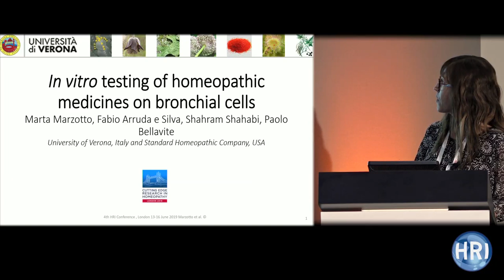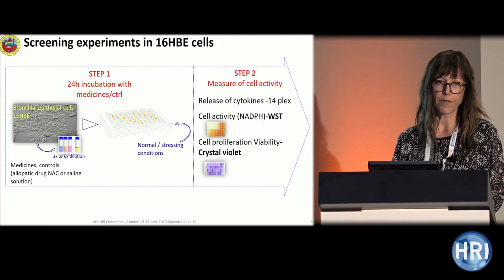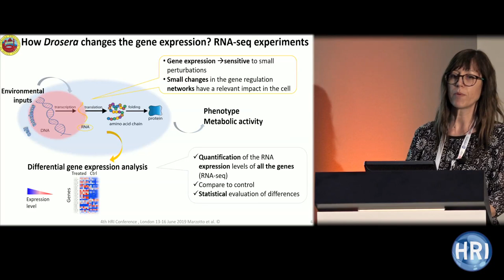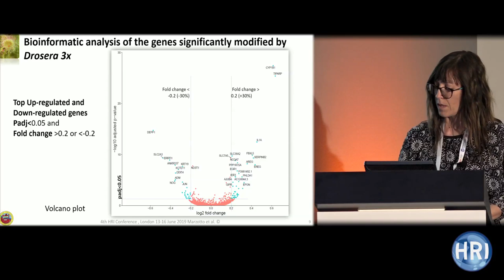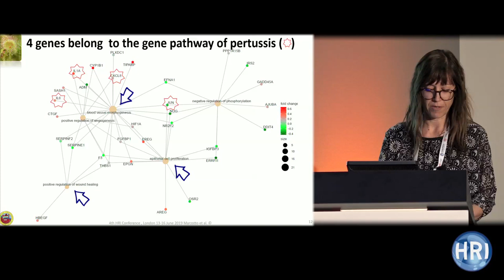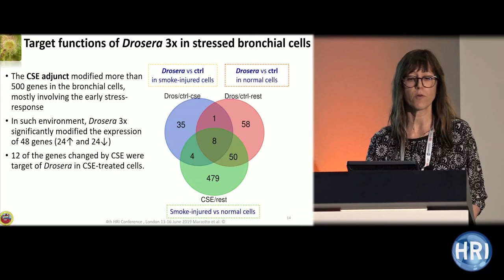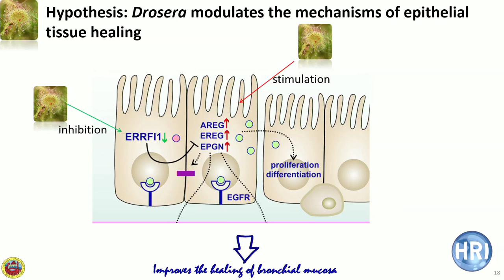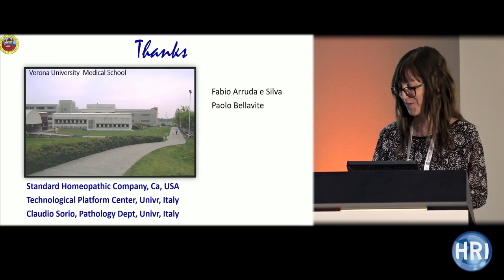HRI London 2019 | Dr Marta Marzotto - In vitro Testing Homeopathic Drugs on Bronchial Cells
Dr Marta Marzotto presents findings of research aiming to assess protective in vitro activity of homeopathic remedies, used in ailments characterized by cough symptoms, on bronchial epithelial cells (16HBE).